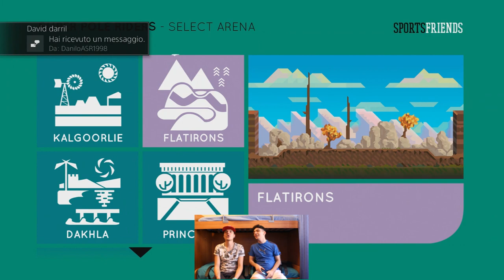SPORT FRIENDS - Minigiochi epici